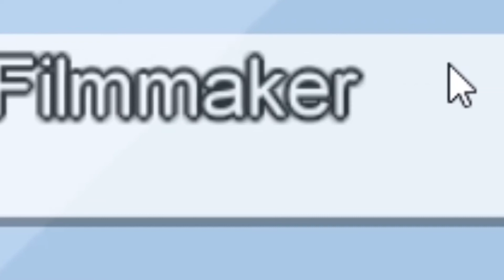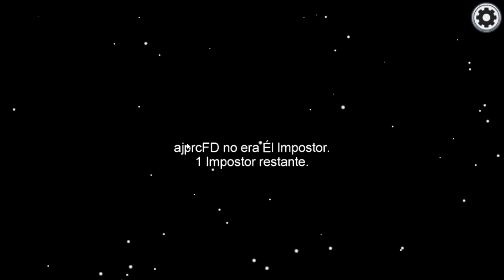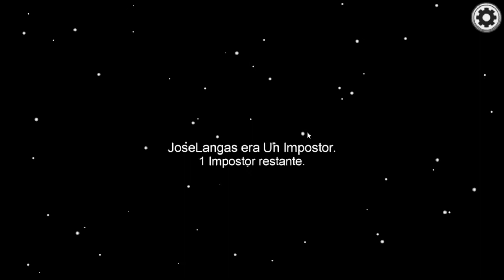SOY EL MEJOR MATANDO GENTE!!! - AMONG US #1 by José Luis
AYUDAME A LLEGAR A LOS 1000 SUS

ABRAZOOOOOO!